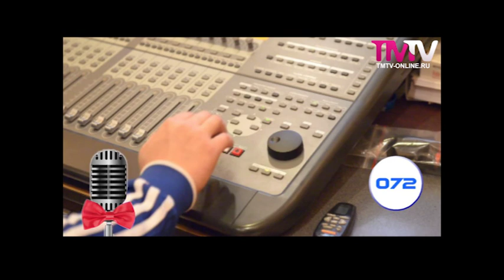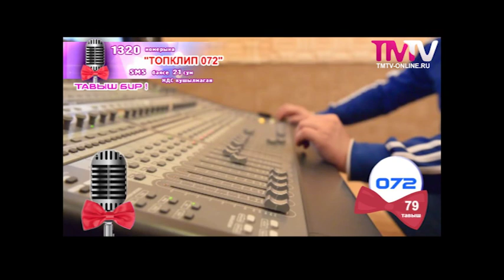Топ клип 21.11.14